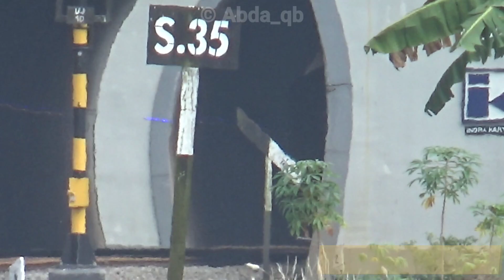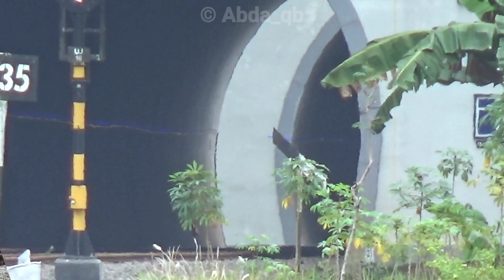VIEW TEROWONGAN DAN JEMBATAN! HUNTING KERETA API DI SPOT TERBAIK KEBASEN BANYUMAS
Video kali ini menyajikan momen hunting kereta api di spot yang cukup indah dengan pemandangan Terowongan Kebasen dan Jembatan Sungai Serayu petak antara Stasiun Kebasen dan Stasiun Notog. Jalur di spot ini cukup menikung sehingga dapat menyaksikan kereta api meliuk-liuk ketika melintas Terowongan Kebasen dan akan atau setelah melintas Jembatan Sungai Serayu yang keduanya sudah berjalur ganda. Adapun daftar kereta api dalam video ini adalah sebagai berikut:

🚅 KA Taksaka relasi Yogyakarta - Gambir
🚅 KA Fajar Utama Solo relasi Pasar Senen - Solo Balapan
🚅 KA Argo Lawu relasi Solo Balapan - Gambir
🚅 KA Argo Semeru relasi Gambir - Surabaya Gubeng
🚅 KA Kamandaka relasi Semarang Tawang Bank Jateng - Cilacap
🚅 KA Bangunkarta relasi Jombang - Pasar Senen
🚅 KA Bengawan relasi Pasar Senen - Purwosari
🚅 KA Mataram relasi Solo Balapan - Pasar Senen
🚅 Joglosemarkerto relasi Solo Balapan - Semarang Tawang Bank Jateng - Purwokerto - Solo Balapan - Semarang Tawang Bank Jateng
🚅 KA Fajar Utama Yogyakarta relasi Pasar Senen - Yogyakarta
🚅 KA Sawunggalih relasi Pasar Senen - Kutoarjo
🚅 KA Manahan relasi Solo Balapan - Gambir
🚅 KA Gajahwong relasi Pasar Senen - Lempuyangan
🚅 KA Bogowonto relasi Lempuyangan - Pasar Senen
🚅 KA Argo Dwipangga relasi Gambir - Solo Balapan